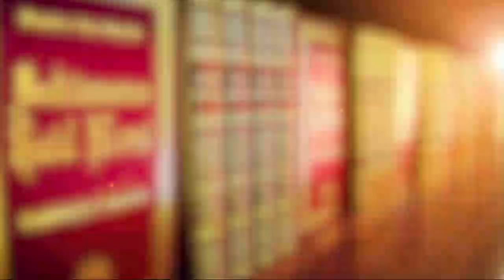Mürşid, Şahs-ı Manevi